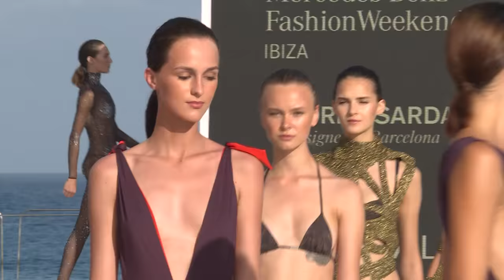Mercedes-Benz Fashion Weekend Ibiza Andres Sarda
The new fashion show, held yesterday at the Ushuaïa Ibiza Beach Hotel, brought together the 2018 cruse collections of five big Spanish fashion brands: Alvarno, Jorge Vázquez, Teresa Helbig, Andrés Sardá and Desigual. A sensational display of good taste with elegant, seductive collections abounding with power and magnetism, the essence of the Mediterranean present in all of them, infusing the event with a unique atmosphere.